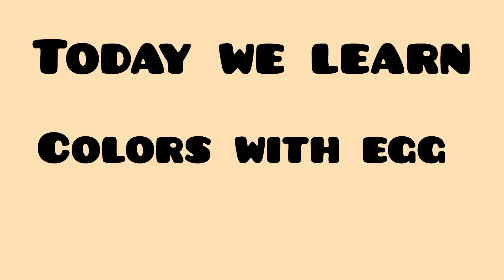Learn colors,Best Learning Videos For Toddlers,Learn Color With eggs And Crayon,nursery rhymes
Learn colors,Best Learning Videos For Toddlers Learn Color With eggs and Crayon,Nursery rhymes and kids songs